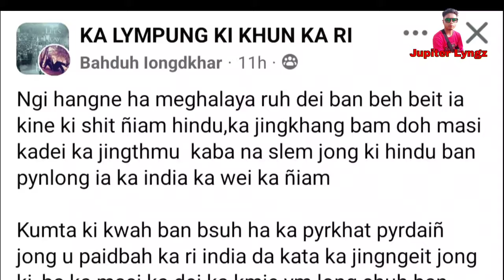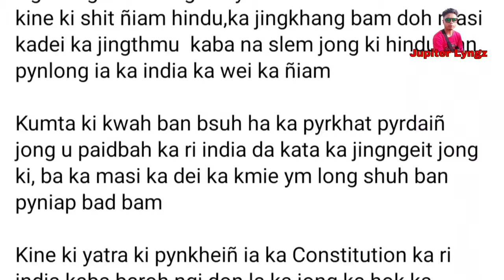Dei ban beh beit ïa ki shit Niam Hindu kiba thmu wan pyrshah bam doh masi ha Meghalaya: Bahduh/Fb